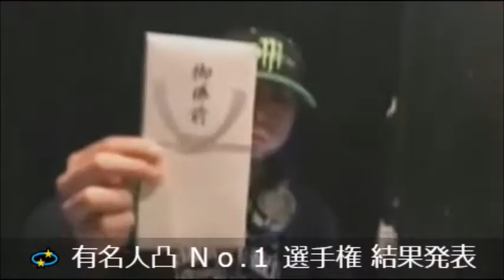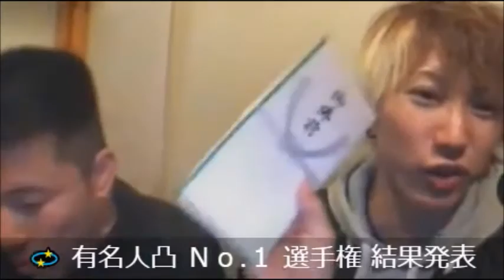【有名人凸No. 1選手権】 結果発表 金バエ 三杯目ひかる しんやっちょ ミキティー 和道 11/13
リアルライフ

【金バエ】コンビニ店員と大喧嘩して警察乱入【神回】

［三杯目ひかる］ 神回 親フラからのパパ激オコで荒ぶる ［ツイキャス］

【もはやいつメン】　警察VSしんやっちょin新宿　【ツイキャス神回】